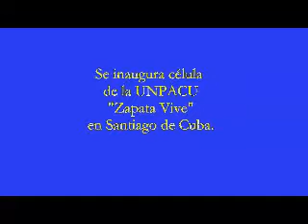Nueva célula de la UNPACU en Santiago de Cuba